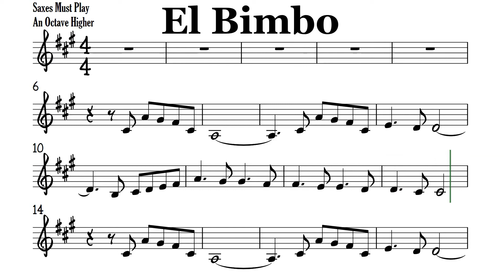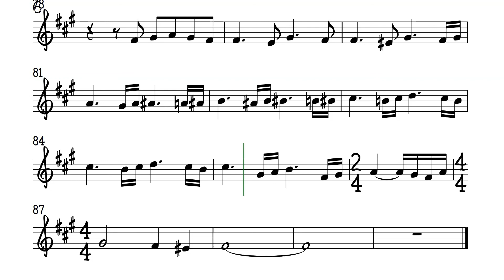El Bimbo Tenor Soprano Clarinet Trumpet Sheet Music Backing Track Play Along Partitura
Re-uploading due to some corrections. Thank you @DanayCello